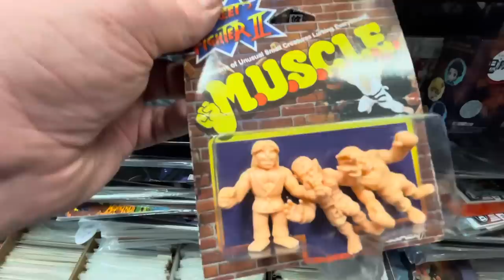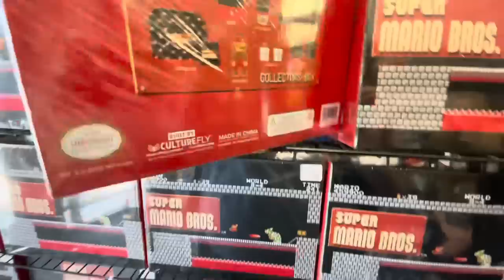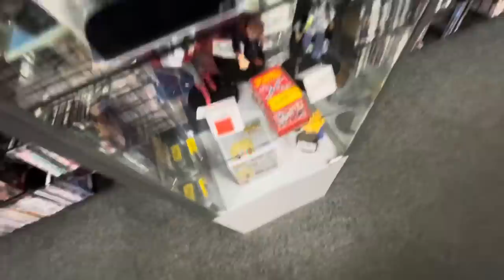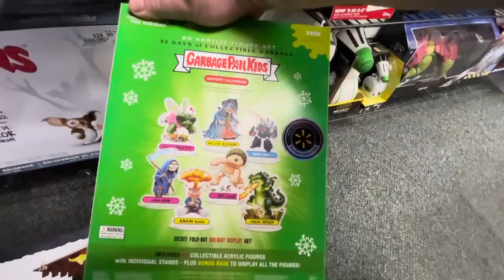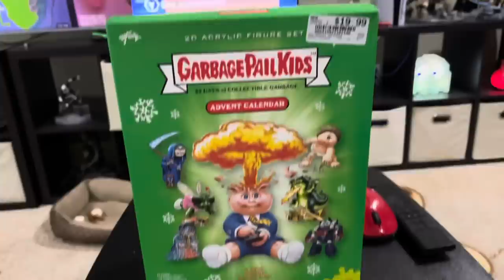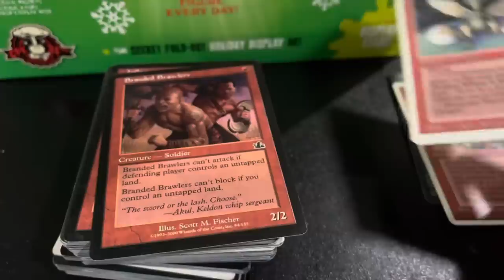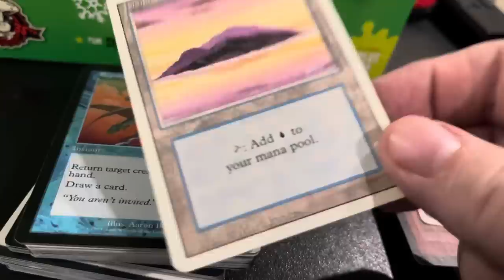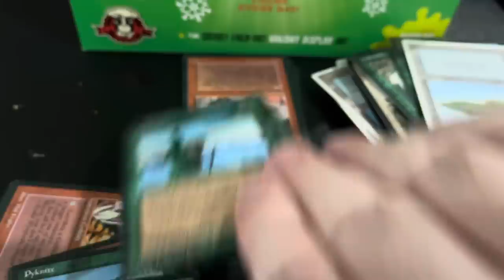GameStop FINALLY Has Competition.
GameStop may be disappearing, but there is still plenty of competition in town. We have both vintage stock ￼ and the game exchange that provide some incredible retro gaming and collectibles that everyone would love. I wanted to show off our local store so you can see their collection.